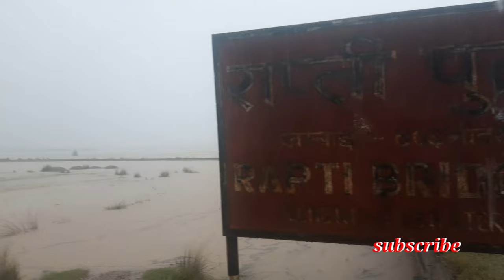Rapti ma Aayo Thulo Badhi | Flood | Great overflow | Bulbul Hub Entertainment